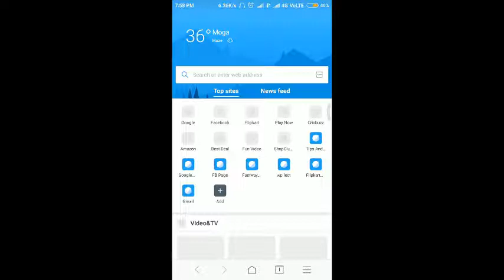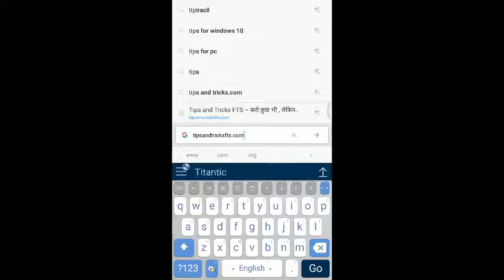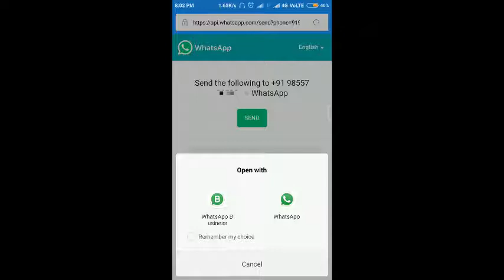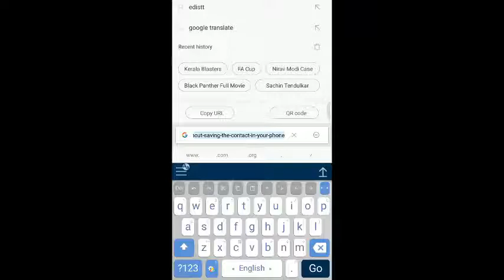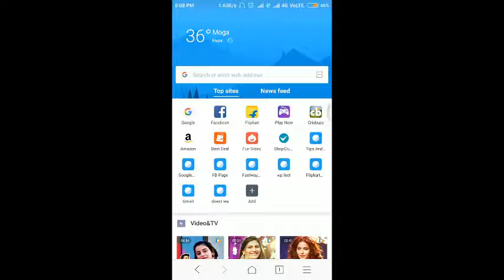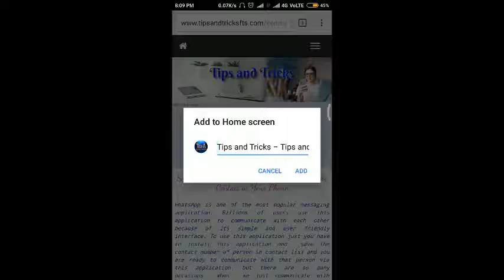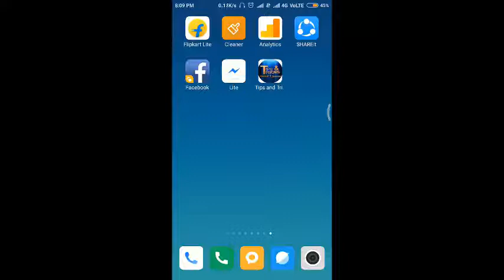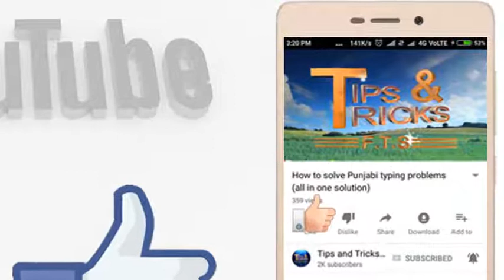How to Send WhatsApp Message Without Saving Number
WhatsApp is one of the most popular messaging application. Billions of users use this application to communicate with each other because of its simple and user friendly interface. To use this application just you have to install this application and save the contact number of person in contact list and you are ready to communicate with that person via this application. but there are so many occasions when we just communicate with someone for a couple of messages , nothing else. But to do this type of short time communication we follow the same process mention above. That time our mind think about that is there any way to send WhatsApp message without saving the number ? If you also think about this then you are at RIGHT PLACE, here is the solution of your problem, from here you can send WhatApp message without saving the number in your contact list. (1) Just select your country then (2) enter mobile number of person to whom you want to communication. (3) Input your message in textarea, if you want and press (4)Send Message button, that's all your work is completed. Now Whatsapp chat will open with that person. Try It.

Direct lnk for send WhatsApp message without saving the number

This Channel Provide you many Tips and Tricks, about Technology, i.e. Android, iPhone, Internet, Facebook, Youtube. etc and teach you how to earn money from internet also provide the joining  links of very interesting whatsapp and Facebook groups

New: Now videos to crack Competitive Exams are also available.